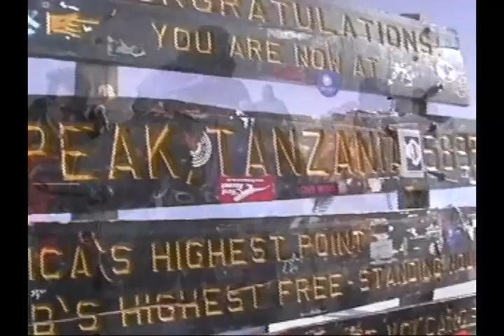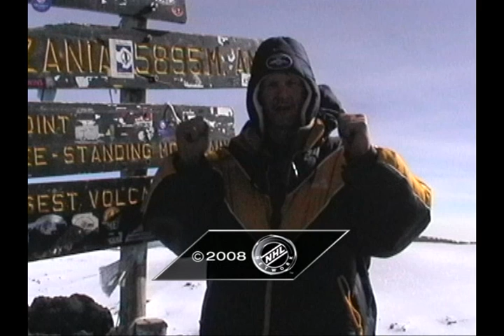Simmer Hockey Odyssey Kili'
Last segment of Hockey Odyssey episode on Kilimanjaro. Behind the scenes show, about documentary of Boston Bruins Captain Zdeno Chara attempting to summit with Right to Play and NHL Network (Rob Simpson). Two of five reach Uhuru Peak.